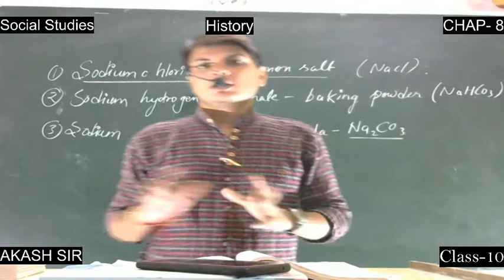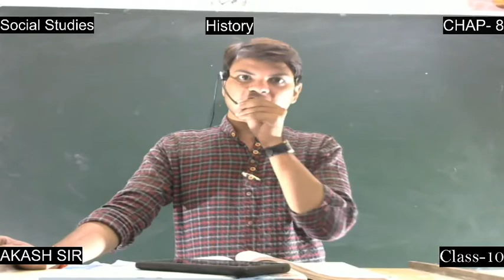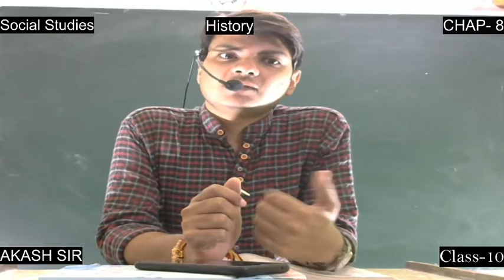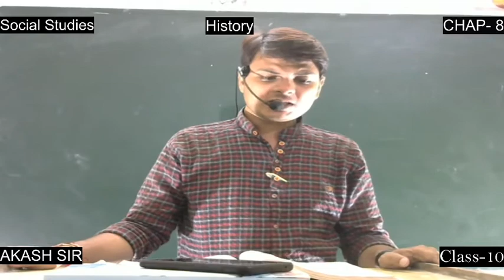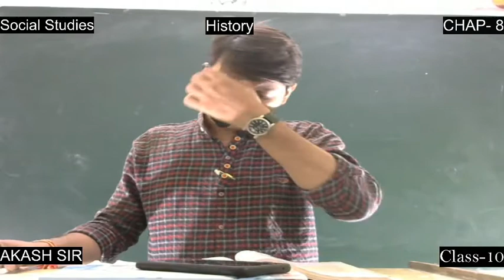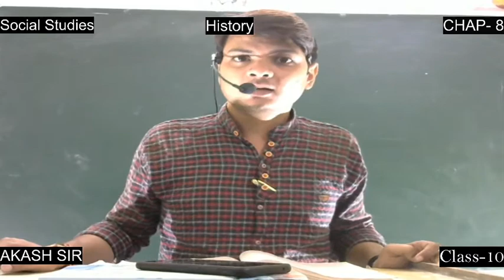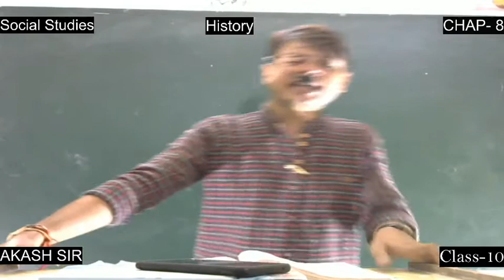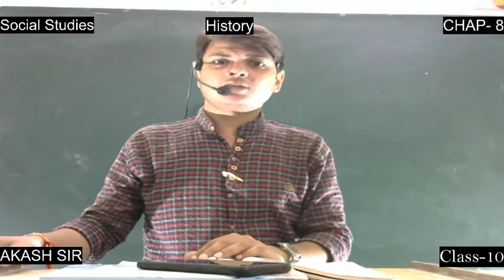SOCIAL STUDIES || HISTORY CHAP 8 || PART 2 || CLASS 10 || BY AKASH SIR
Online class for NCERT students
Our address- hans vahini vidya niketan kunjanpura datia(M.P)